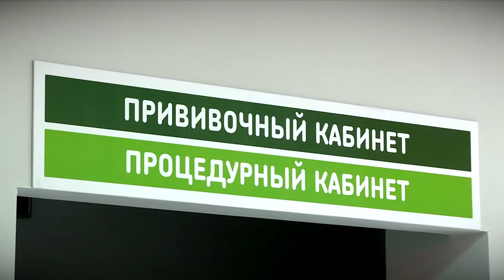В Тверской области началась вакцинальная кампания против гриппа у детей